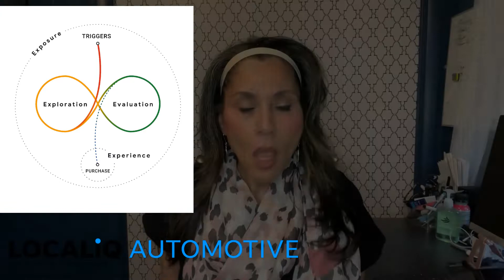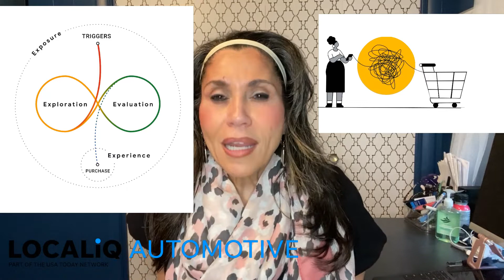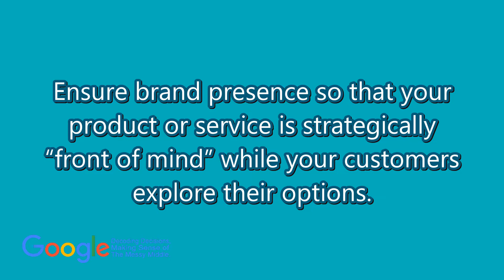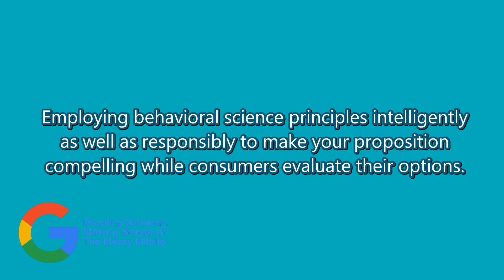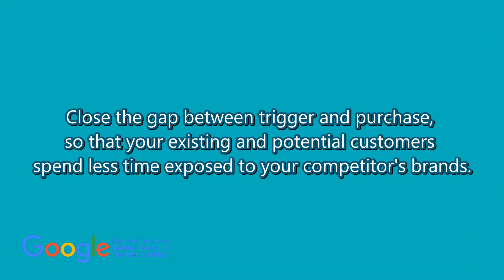Closing The GAP With Video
Google reports that changing behaviors and a rising demand for a frictionless auto buying experience are revolutionizing our one-hundred-year-old industry.  LOCALiQ Automotive is proud to be a part of that revolution with innovative video merchandising and messaging tools that were created for retail automotive dealers.

Today's consumer has a lot more information and choice at their fingertips and it’s taken some time for auto retailers to come around to offering a more meaningful and engaging experience with their brands – once implemented throughout your customer's journey, the impact is game changing.